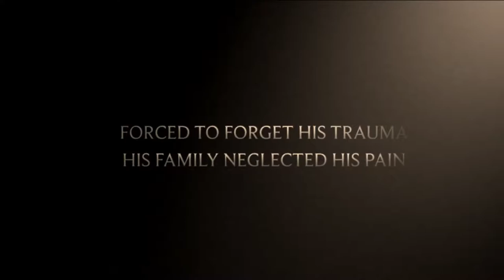Clandestine Movie Trailer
Song- Tired Kelly Price